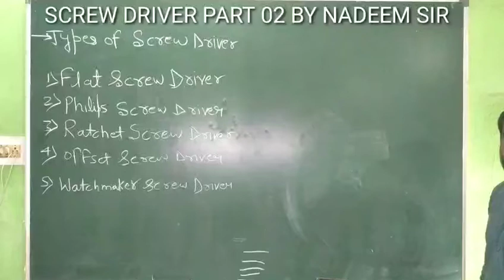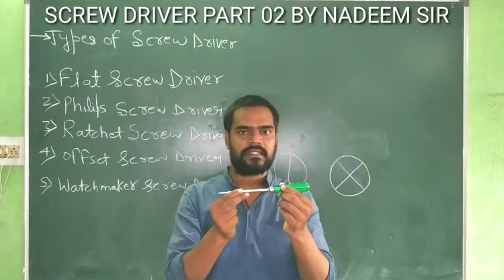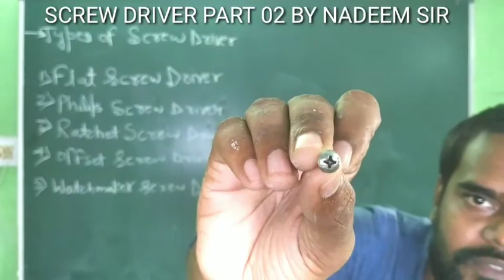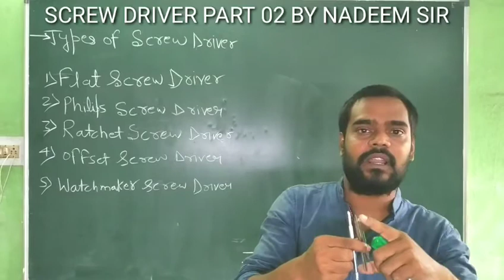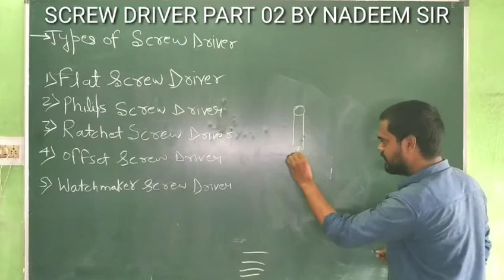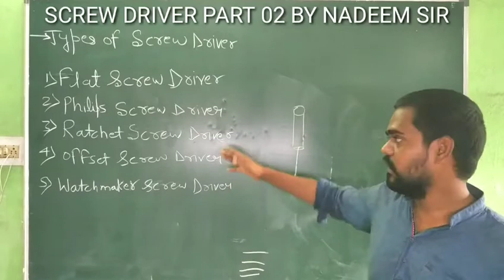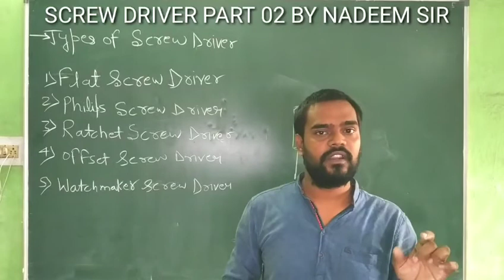SCREW DRIVER PART 02 BY NADEEM SIR